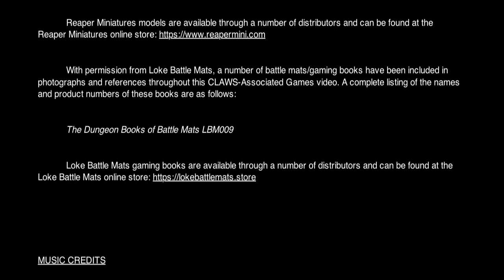CARNAGE UNDER THE EARTH Video Battle Report #1 Part 2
The first official CARNAGE UNDER THE EARTH battle report video, Part 2/final, as an introduction to the "GROTTO BATTLES" half of the system. Featuring two 10 Power forces, UE (MEN) versus KANOS (GOBLIN-KIN).

CARNAGE UNDER THE EARTH print/Kindle edition